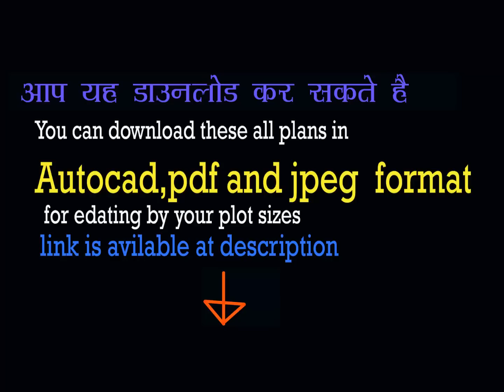Top 14 Modern House Plan | Modern House Designs Idea in India | DK 3D Home Design